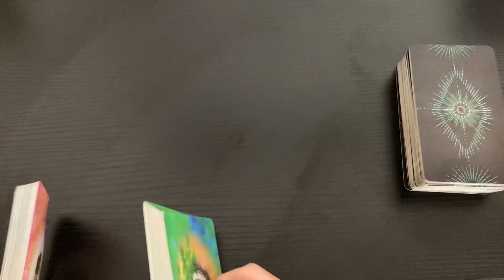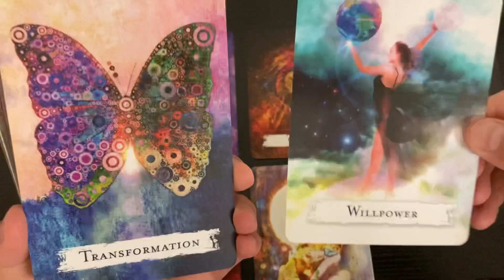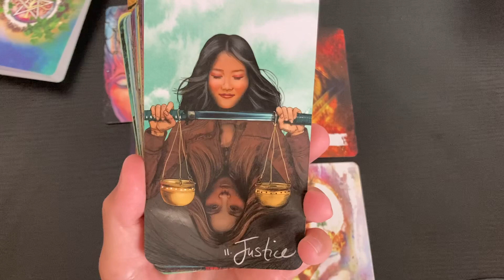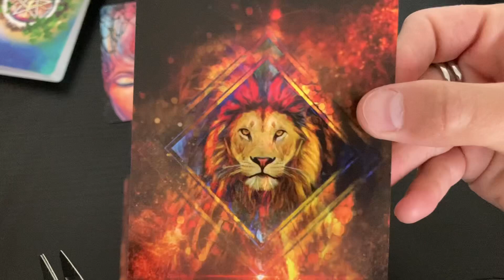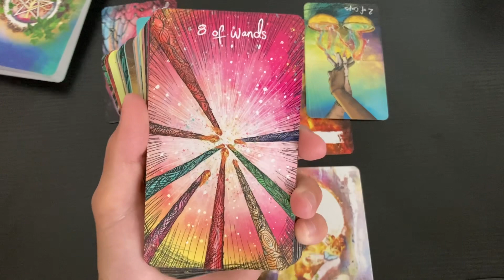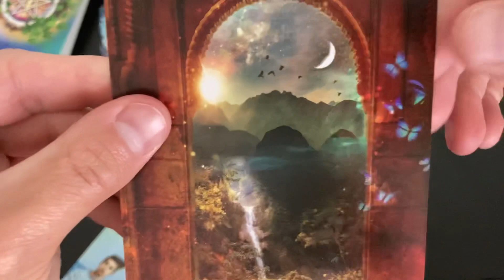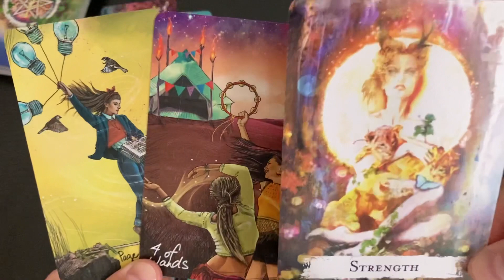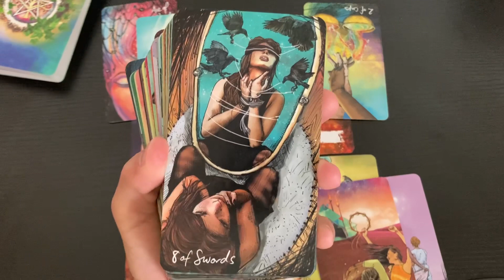DAILY TAROT 💭 Get Ready! - Monday, May 2nd 2022